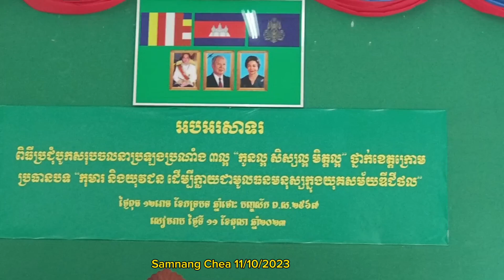ការបូកសរុបការងារក្រុមប្រឹក្សាកុមារ៣ល្អ យុគសម័យឌីជីថល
១.តើកុមារនិងយុវជនមានតួនាទីអ្វីខ្លះក្នុងសហគមន៍ដែលខ្លួនរស់នៅ?